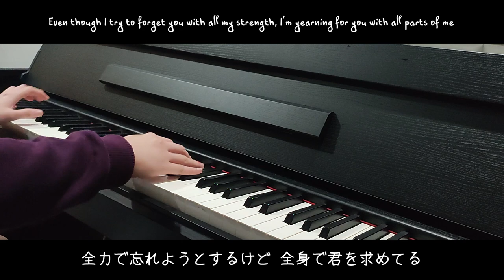Neko 猫- DISH | ディッシュ | Piano Cover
Neko by DISH on piano.

"You’ve become a cat, don’t you?"